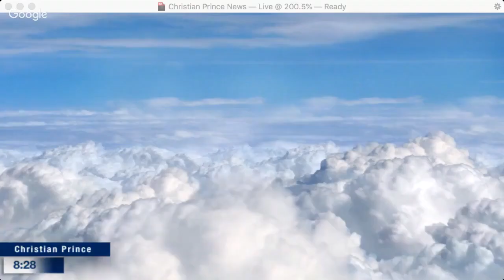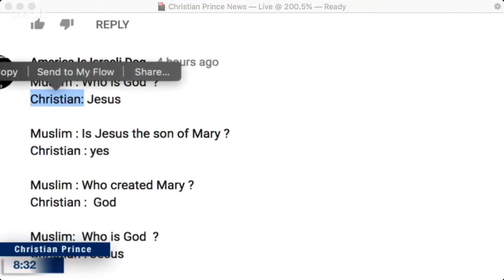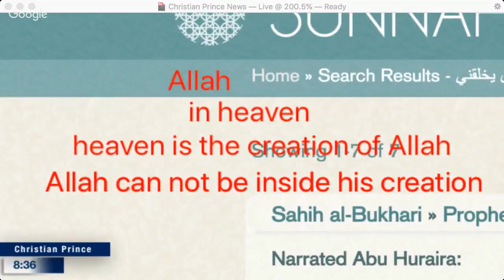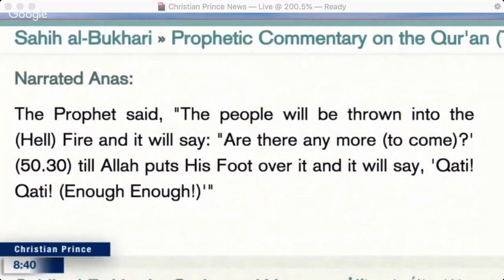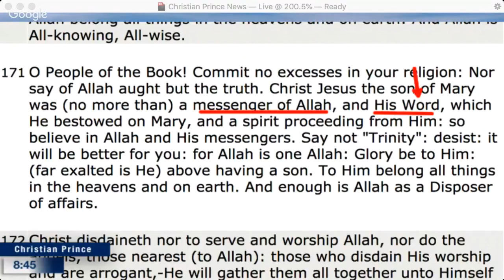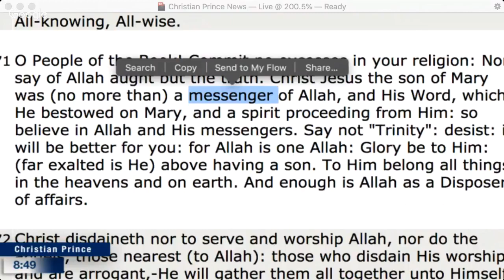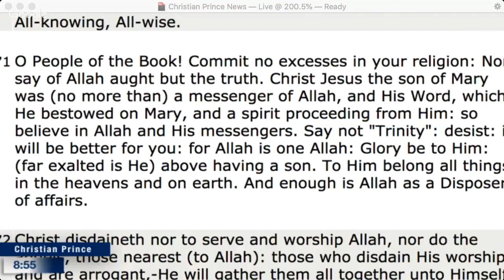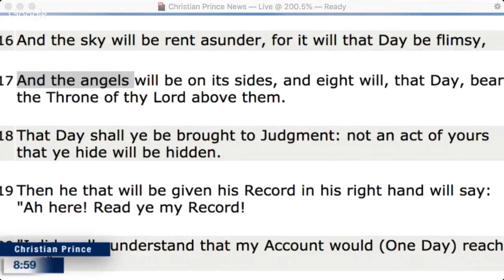Christian Prince - Funny Christians. You ask them, Who is God? Christian. Jesus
The Arab4Christ video link –